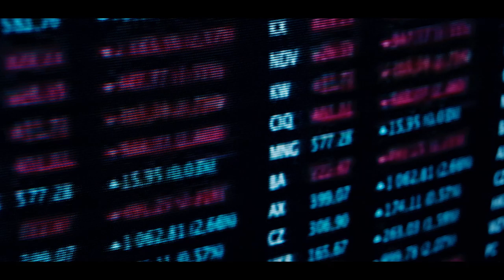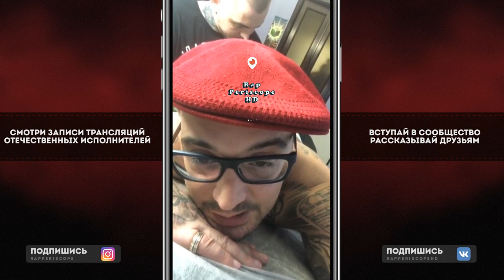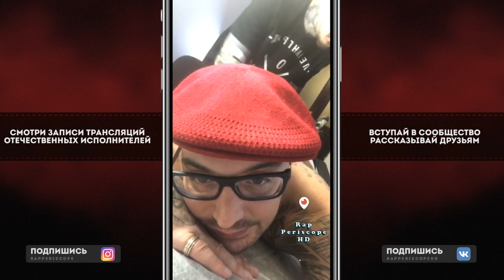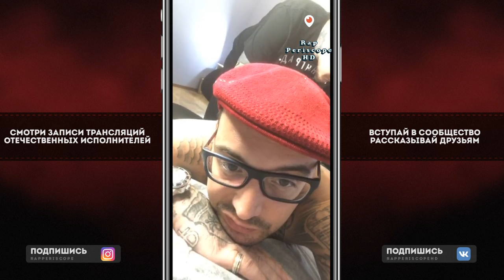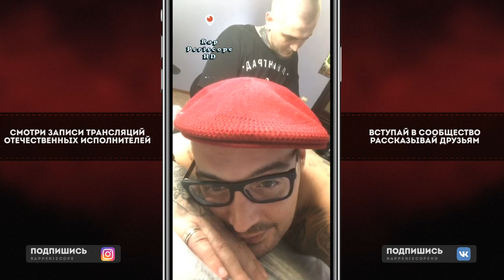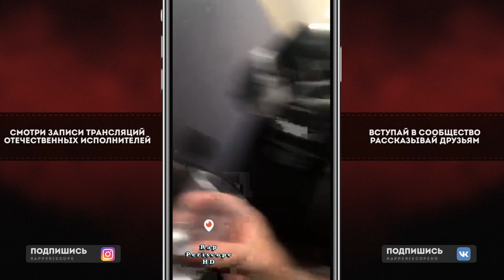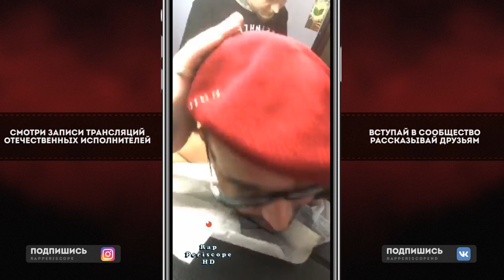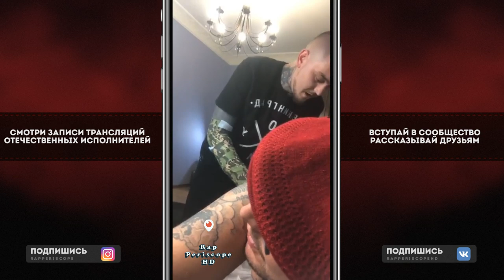Гуф и Паша Техник о Децл, Баста, Макс Корж, Новом Альбоме